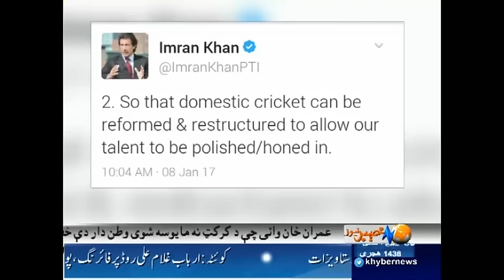Khyber News Headlines 12:00 PM - 8 January 2017| KA1